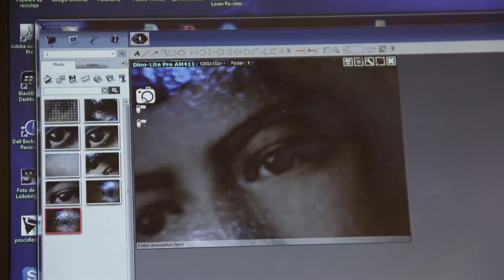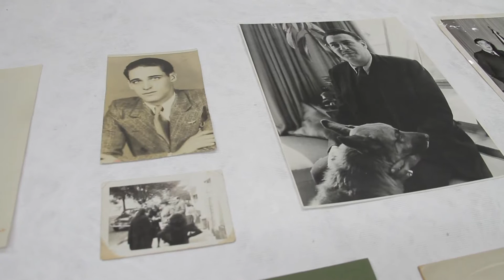Restauración Salvador Novo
Mira las técnicas que detectaron en las piezas y el proceso de limpieza y conservación que aplicaron a cada fotografía para la exposición "Salvador Novo, imagen pública".